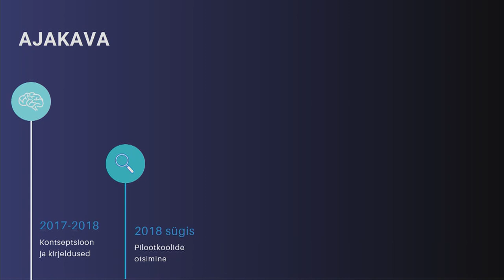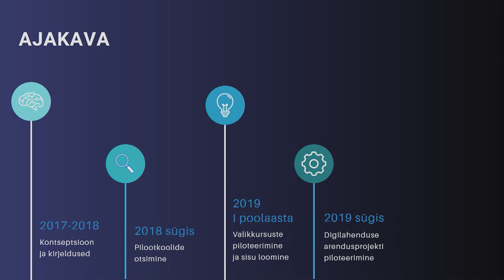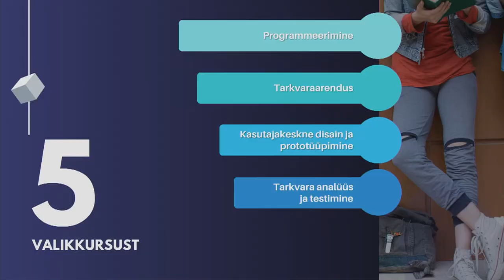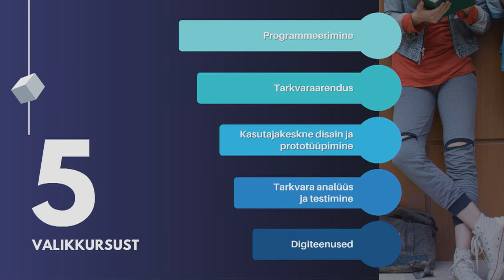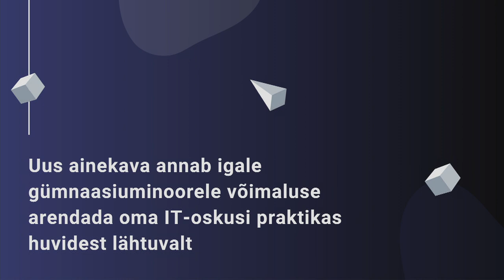Kristi Salum Milline on uus gümnaasiumi informaatika õppekava Edu EXEX 2019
HITSA ProgeTiigri programmi juht Kristi Salum tutvustas haridustehnoloogia konverentsil gümnaasiumi informaatika ainekava. Soovi korral mine otse teema juurde  👇
Lähemalt valikkursustest 👉 11:45
Digilahenduse arendusprojekt  👉 14:40
Vastused publiku küsimustele 👉 21:45